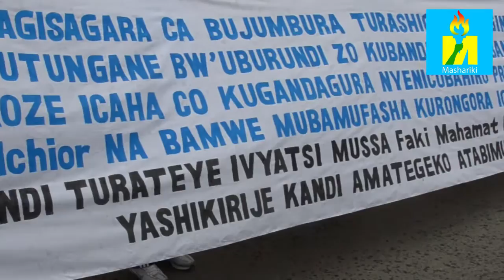Bujumbura: Bagize imyiyerekano yo kwiyamiriza Moussa Faki